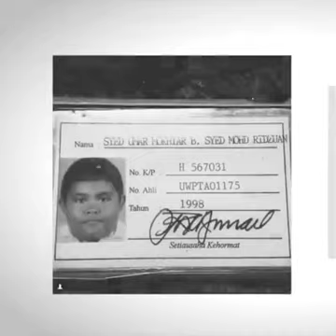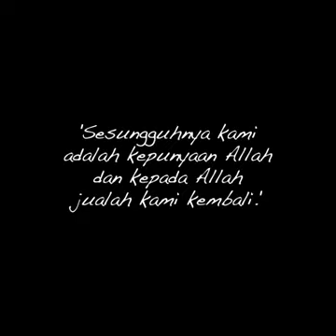RUPANYA ABAM BOCEY SUDAH TAHU AJALNYA SEBELUM KEJADIAN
RUPANYA ABAM BOCEY SUDAH TAHU AJALNYA SUDAH TIBA DIMANA BELIAU MENCERITAKAN DETIK-DETIK SEDIHNYA SEMASA DITEMURAMAH OLEH USTAZ SELEBRITI IAITU USTAZ ABBY LIEW